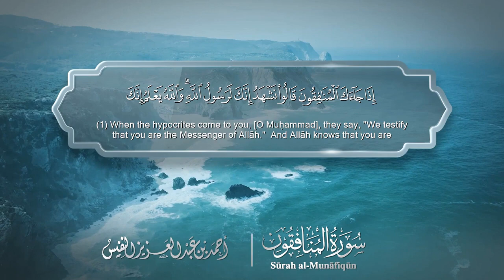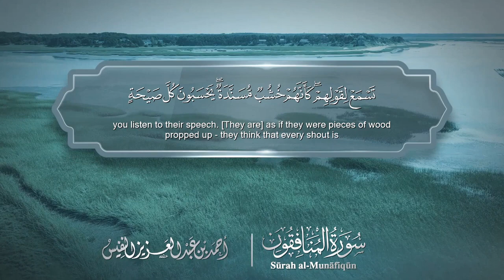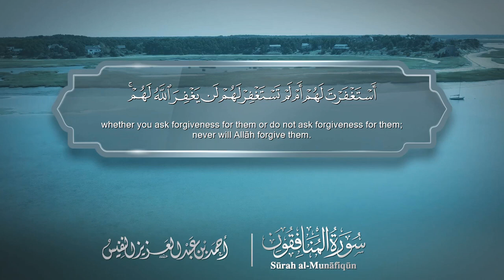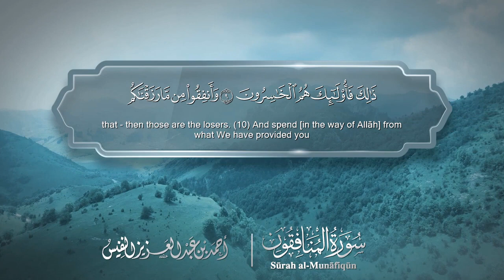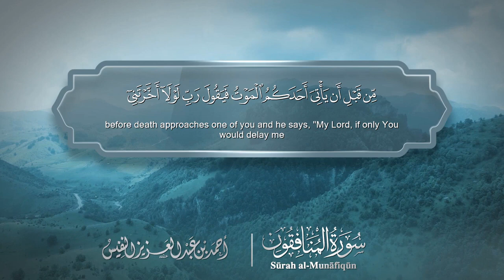سورة المنافقون مترجمه بالانجليزية بصوت القارئ أحمد النفيس Surah Al-Munâfiqûn Translated To English